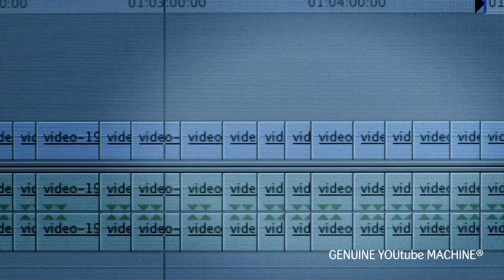Green Room Sessions 2009 Episode 14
Tony Cederteg meets with the visual artist Ruben Broman in preparation for a Heineken Green Room Sessions night.